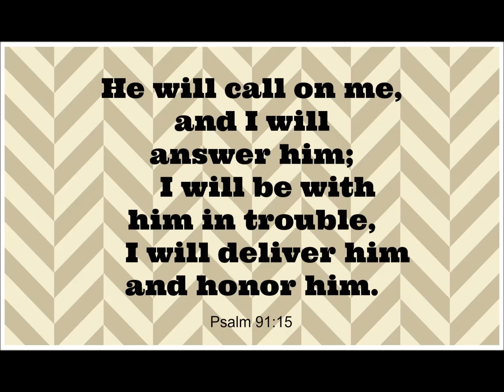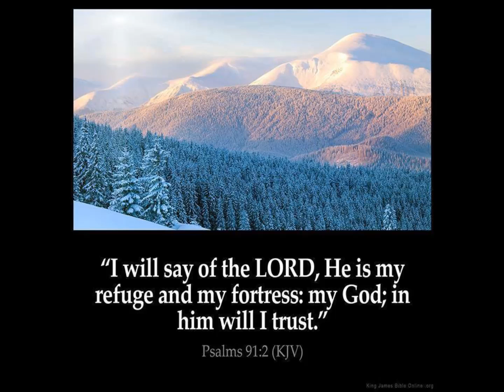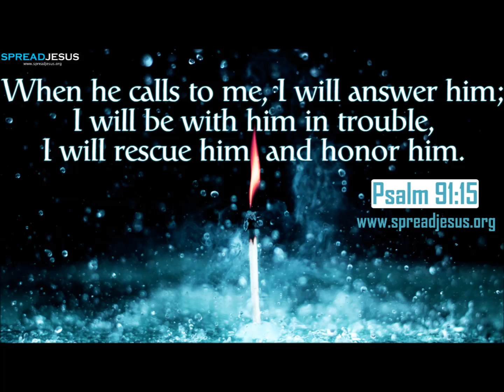The Lord's Gracious Response to the Believer (Dr. Mark Allison on Psalm 91:14-16)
"Because he hath set his love upon me, therefore will I deliver him: I will set him on high, because he hath known my name.  He shall call upon me, and I will answer him: I will be with him in trouble; I will deliver him, and honour him. With long life will I satisfy him, and shew him my salvation."  Although the audio is a tad distorted, this is a great sermon that will leave a lasting impression upon your soul, deepen your faith, and expand your understanding of the Gospel.  SermonAudio source file and more from Mark Allison